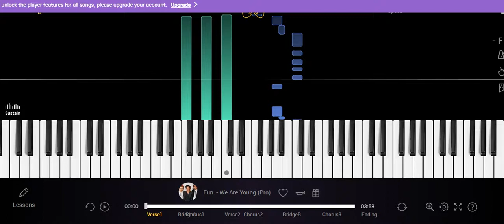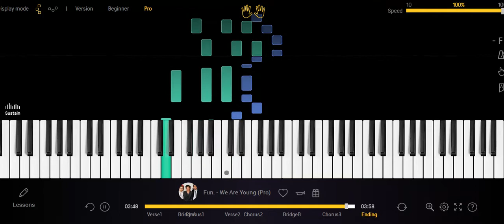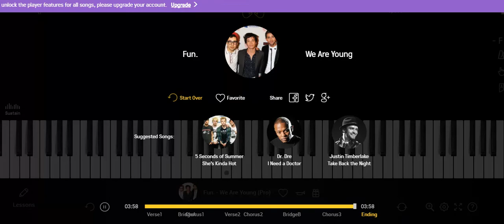FUN - WE ARE YOUNG Piano Lesson Tutorial for Beginner